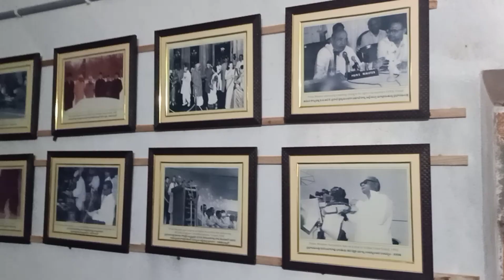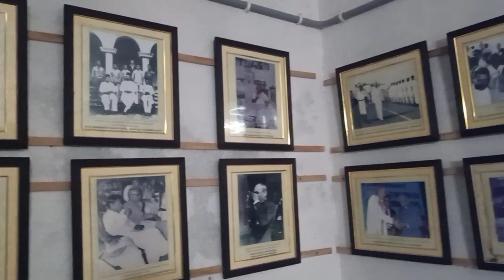స్వర్గీయ మాజీ ప్రధాని పివి నరసింహారావు గారి స్వగృహం వంగర లోని మ్యూజియం